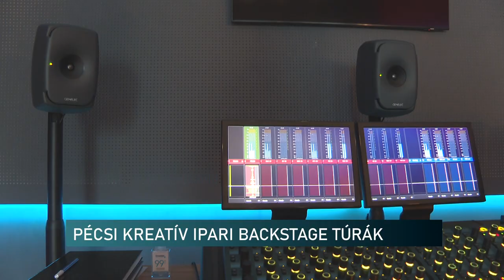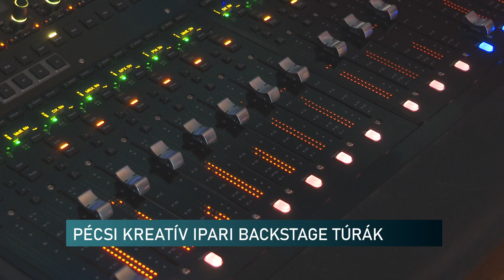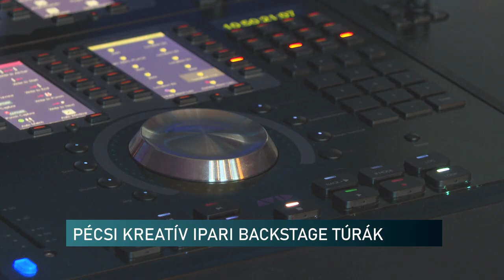Filmipar, kesztyűgyártás, orgonaépítés - látogatás a kreatív ipar kulisszái mögött Pécsen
Pécsi Kreatív Ipari Backstage Túrák - ezzel az elnevezéssel szervezett eseménysorozatot a pécsi önkormányzat. A DesignPécs 2024 keretei között  akarják bemutatni, hol készülnek azok a termékek, tartalmak, amik az iparágban működő pécsi cégekhez köthetők.